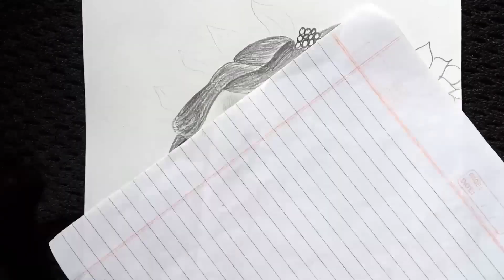Unlock Hanuman's Power Through Drawing - A Simple Tutorial! art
( How to draw Bal hanuman )
(hanuman ji drawing)
(drawing tutorial)

painting
lord hanuman status
Hanuman status
How to draw hanuman face
how to draw hanuman face easily